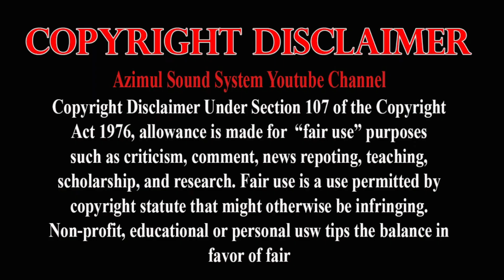চলো যাই প্রেম বাজারে | Cholo Jai Pem Bazare | স্বপন বৈরাগী | Sopon Boiragi Song 2022 | নতুন গান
গানের শিরোনাম / ‍Song Title:- চলো যাই প্রেম বাজারে | Cholo Jai Pem Bazare | স্বপন বৈরাগী | Sopon Boiragi Song 2022 | নতুন গান

🎤 শিল্পীঃ- Singer:- Sopon Boiragi ( স্বপন বৈরাগী )
🎹 হারমনিয়ামঃ- Harmoniyam:- Kamal & Hafij
🎸 তবলাঃ- Tobla:- Joy
🎼 বাঁশিঃ- Bashi:- Helal
🪕 দোতারাঃ- Dotara:- Monirul
🥁 প্যাডঃ- N/A

সাউন্ড ও রেকডিং -- Sound+Record Maya Sound
 Eidt Azimul Sound System ( FJ Baul TV )